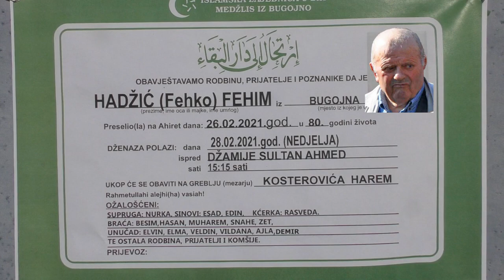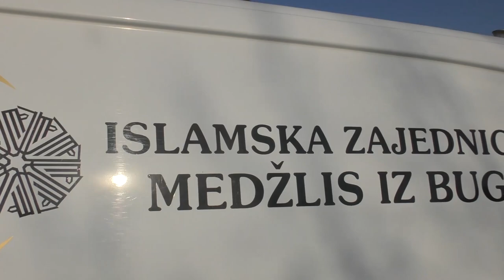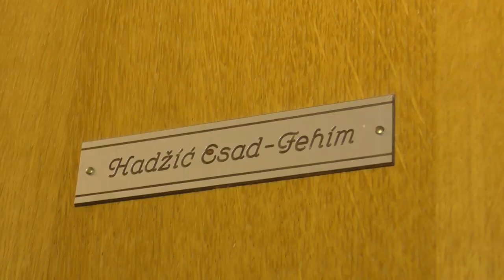Dzenaza Hadzic Fehim Bugojno / Sipovo, video: Irfan Mehmedagic